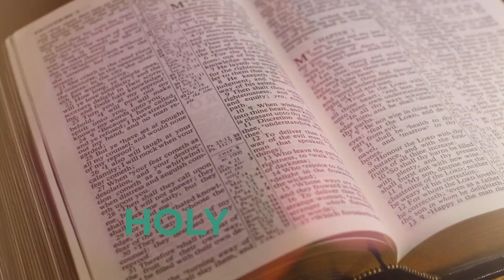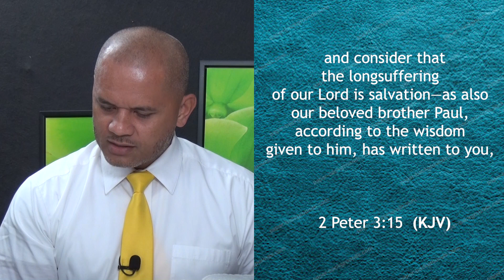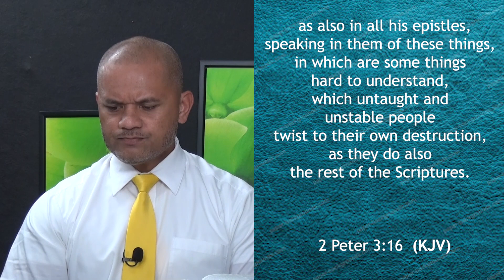Lesson 12: A Message Worth Sharing